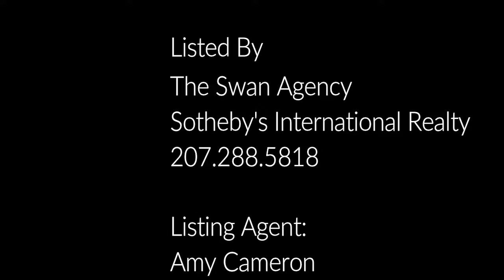114 West Oval Property Tour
A tour of the Swan Sotheby's International Realty's 114 West Oval property in Winter Harbor. Click here for more information on this property